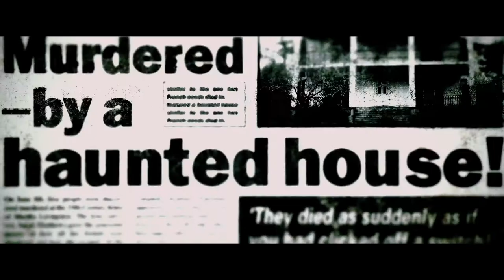Demonic - Official UK Trailer (2015)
Coming Soon.

When five college students who were investigating ghosts are brutally murdered inside an abandoned home that's believed to be haunted, police detective Mark Lewis (Frank Grillo) and a psychologist, Dr. Elizabeth Klein (Maria Bello), are called on to investigate their deaths.